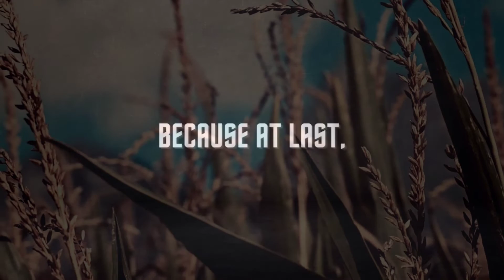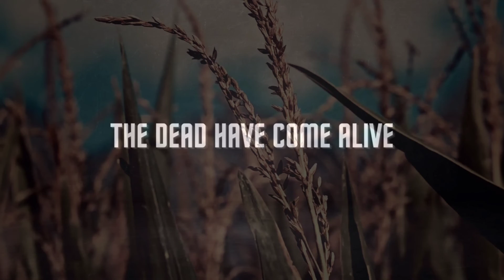EOT Dead Come Alive (Lyric Video)